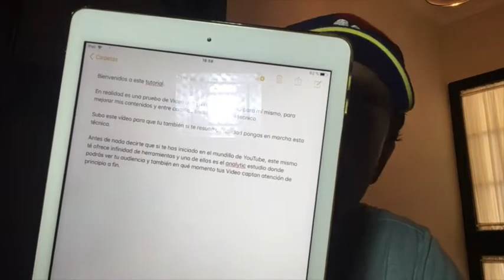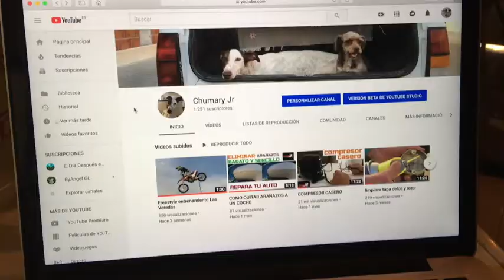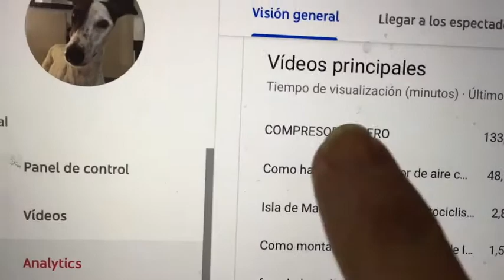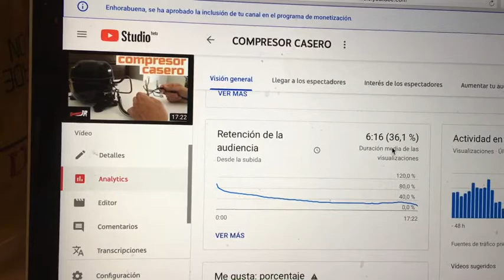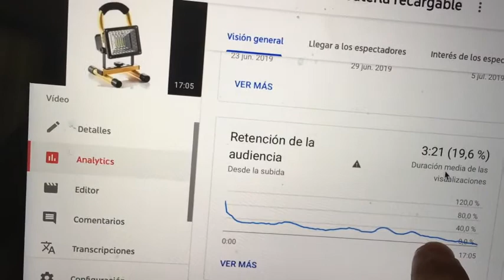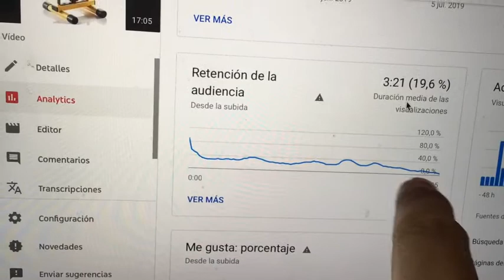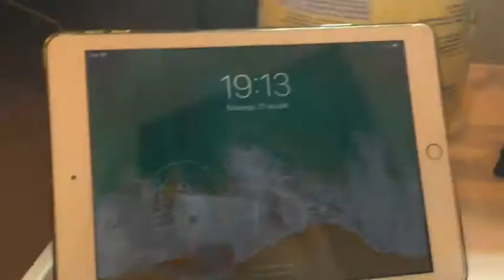como hacer un video para youtube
Aqui te explico unos trucos para que tus videos se hagan mas entretenidos y te explico también con funciona el analytic studio de youtube la retención de audiencia.